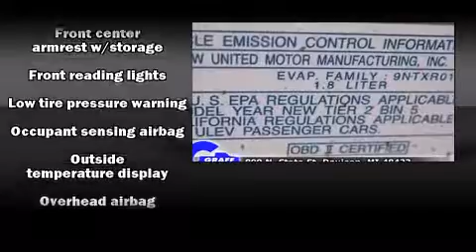2009 Pontiac Vibe near Manistee, Michigan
CHECK THIS ONE OUT! This 2009 Vibe is located near Manistee, Michigan.  !  This is a sharp looking 2009 Pontiac Vibe with only 18K.  This 2009 Vibe is a one owner Hatchback as reported by an AutoCheck Report.  This vehicle is in great condition with no cosmetic or mechanical issues.  The options on this Vibe are abs brakes, am/fm radio, cd player, front bucket seats, power locks, speakers: 4, rear window defroster and rear window wiper.  This Hatchback out of many comes with a five day/150 miles exchange policy.  With a liquid platinum exterior color and an ebony cloth interior, this Hatchback will make you proud of what you drive!  Stop by anytime and test drive this vehicle to ensure this is the right one for you.  We are here to help you make a proper decision.
    Hank Graff Chevrolet Davison
    Address:
    800 N. State St.